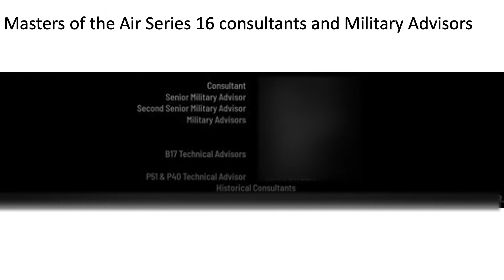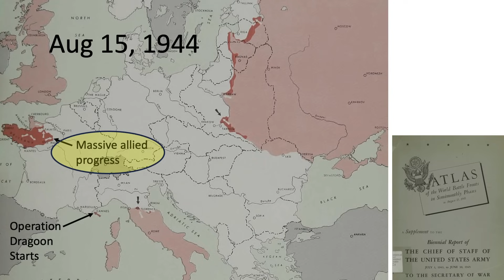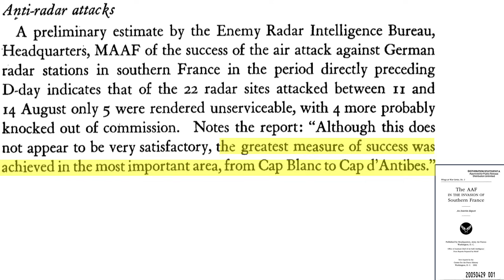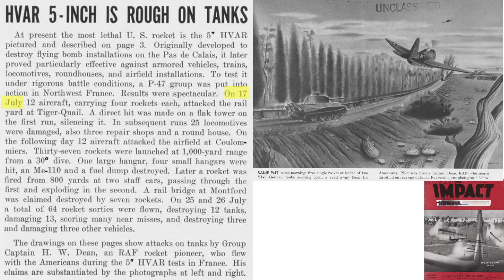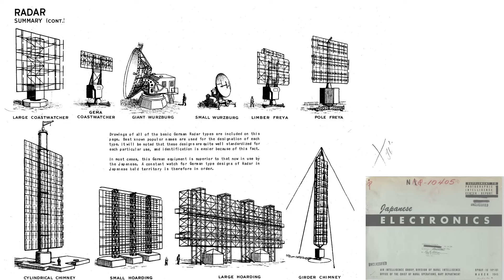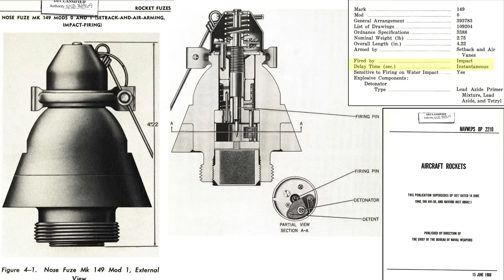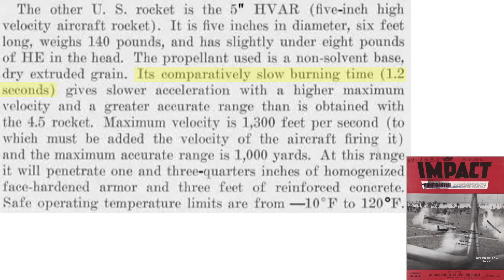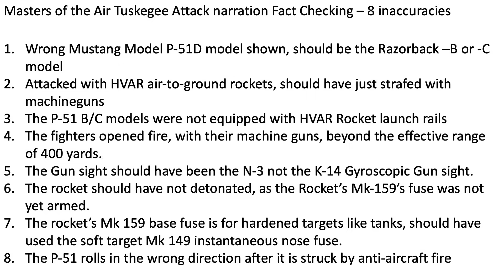Tuskegee Rocket Attack "Masters of the Air" Fact Checking – Operation Dragoon Support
In the Masters of the Air episode 8, The Tuskegee airmen are tasked with destroying the radar installation at Toulon France in support of Operation Dragoon. The narration was fact checked for accuracy and 8 discrepancies were found as listed:
1. Wrong Mustang Model P-51D model shown, should be the Razorback –B or -C model
2. Attacked with HVAR air-to-ground rockets, should have just strafed with machine guns
3. The P-51 B/C models were not equipped with HVAR Rocket launch rails
4. The fighters opened fire, with their machine guns, beyond the effective range of 400 yards.
5. The Gun sight should have been the N-3 not the K-14 Gyroscopic Gun sight.
6. The rocket should have not detonated, as the Rocket’s Mk-159’s fuse was not yet armed.
7. The rocket’s Mk 159 base fuse is for hardened targets like tanks, should have used the soft target Mk 149 instantaneous nose fuse.
8. The P-51 rolls in the wrong direction after it is struck by anti-aircraft fire